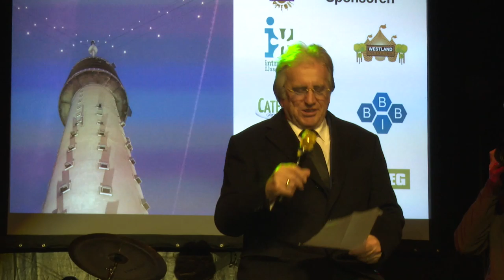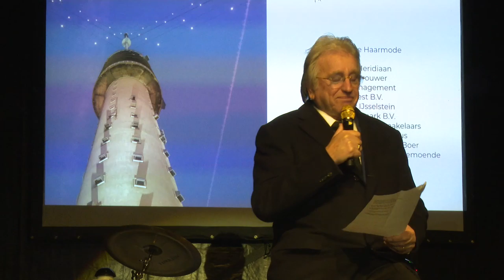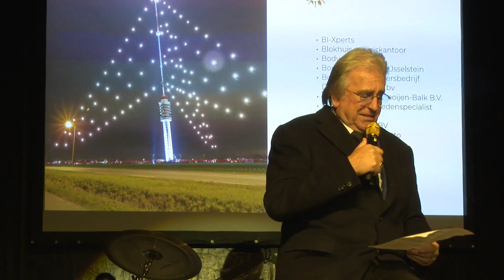Lee Towers zingt eigen, nieuwe IJsselstein lied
Tijdens de ontsteking vandaag van de Grootste Kerstboom in IJsselstein, zong Lee Towers een nieuw, door hem zelf gecomponeerd lied. Over de stad IJsselstein.
Hierbij het hele nummer.

Filmer en editor van de best bekeken Youtube video uit Netherland in 2017 🎯

Tips:
- Wanneer je een reeks video's laat maken kost dat per stuk veel minder (al vanaf 25 euro).
- En word je bovendien eerder gevonden op internet.
- De zoekmachines van Google waarderen het namelijk steeds meer, wanneer je regelmatig (goede) video's post.

🎞️By: Edward van Cuilenborg, EVC Multi Media🎬

🛠 Tripod:
Manfrotto 504 HD
(amongst many)

⟶Stabilizer:
Ronin RS2

🖥  Edit:
Imac 2019 27 inch scherm
MacBook Pro

📞 To be called at:
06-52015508